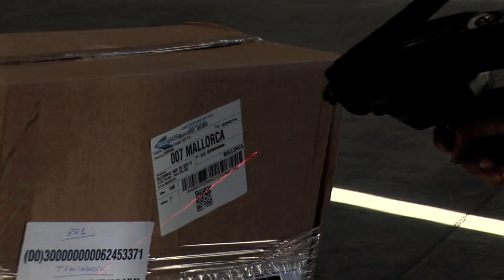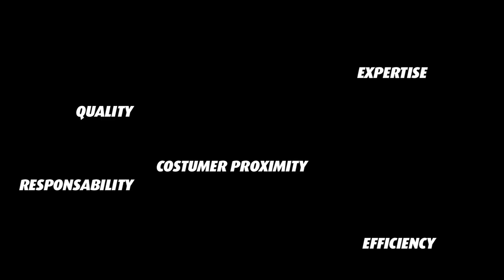Transabadell - global logistics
Transabadell is a global logistics operator based in Barcelona, Spain, since 1968. We offer global logistic solutions for global parceling around the world. We have 52 logistics centres/sales offices and 1.000 employees.